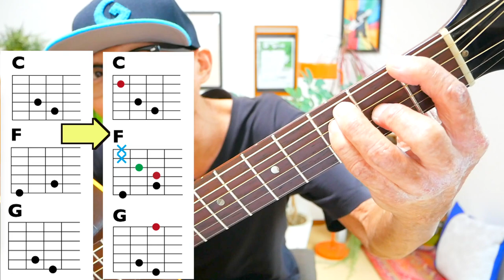【指２本ギター】マリーゴールド / あいみょん・宇宙一かんたんギター弾き語り教室ガズギター マリーゴールド あいみょん ギター初心者 ギター弾き語り アコギ初心者 アコギ アコギ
・初心者Ver 1:58　・かっこいいVer  11:48